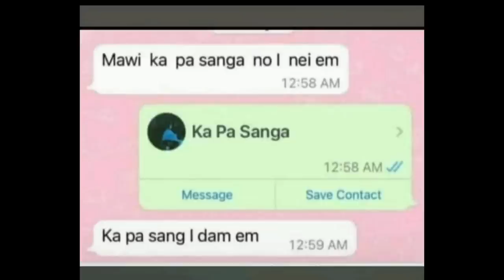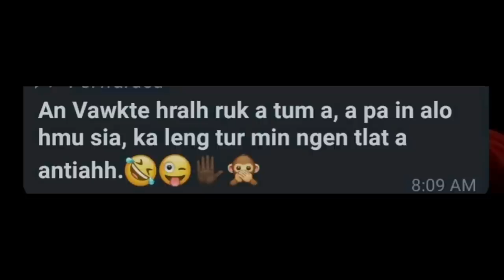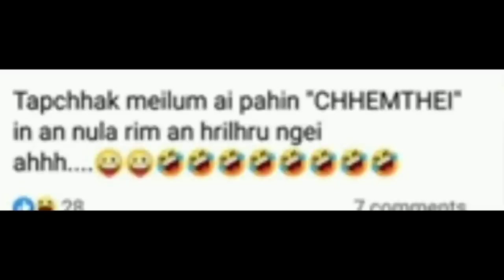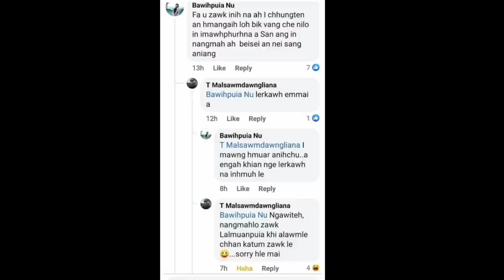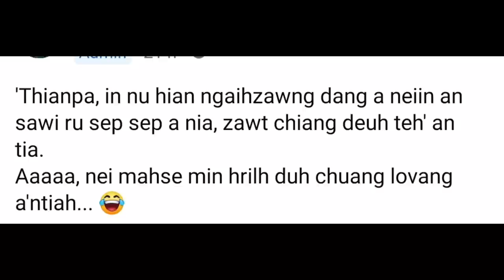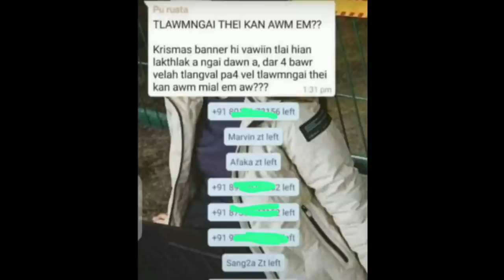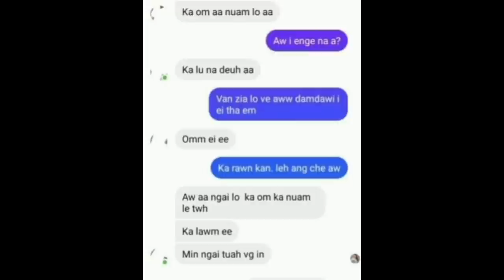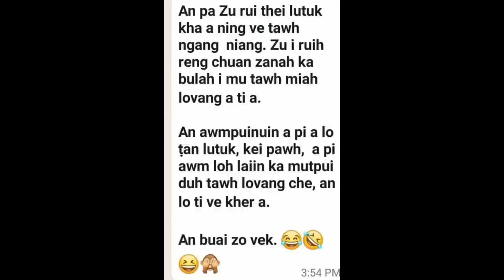Nui ho leh ang u hmiang🤣🤣 Fiamthu huang aw#pleaselikeandsubscribe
I lo thlir ve avangin ka lawm e🥰🥰
        Fiamthu rawn thawn duh tan 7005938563